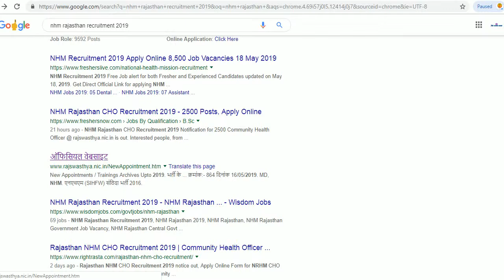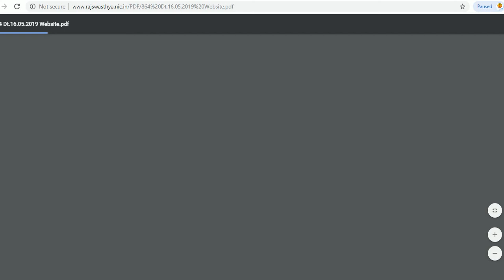NHM RAJASTHAN COMMUNITY HEALTH OFFICER RECRUITMENT 2019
Hello friends

NHM Rajasthan Jobs 2019: National Health Mission, Jaipur Rajasthan has released the recruitment notification for the posts of Community Health Officer (CHO) through Six-months Bridge Program (Certificate) in Community Health. A total of 2500 vacancies are available at Sub Health Centres of Rajasthan.

Eligible and Interested can apply for NHM Rajasthan CHO Posts through online mode on or before 02 June 2019.